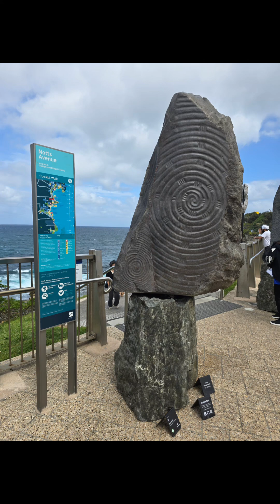👍🎨Sculpture By The Sea South Bondi To Tamarama Part 1 Mon 28th Oct 24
Dulcineasdiarycontinued - I have edited a series of photos I took along the coastal walk between South Bondi & Tamarama of the Sculpture By The Sea annual event. This year there were 100 sculptures according to the app with sculpture  # 3 questionable as to where it actually was. Either the little black printed placard was placed in the incorrect location or blown away as it was quite windy at Bondi Beach especially at Mark's Park.

The maximum number of photos able to be edited per slideshow is 60 therefore zi have split the sculptures into 3 slide shows with a few duplicates of my favourites in amongst them as well as general scenery photos.

Apologies for the background music but it's better then a mute slide show.

If I wanted to spend more time I would edit the slide shows more but I would like to upload my adventures as quickly as possible on my YouTube channel for viewers. I don't expect many views as other YouTube videos already uploaded on this annual event have not has many views except for the organisers and major media production companies.

Please enjoy my slide shows. If there are any sounds or movement of particular sculptures they will also be uploaded at a later date mainly as shorts.